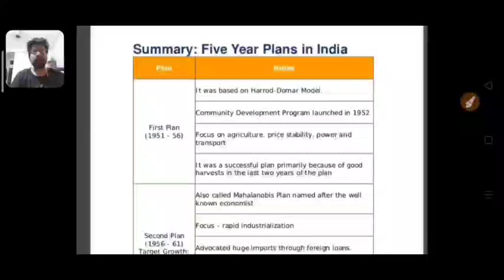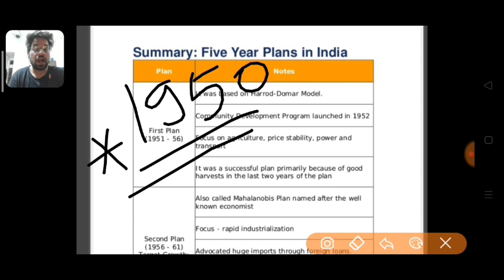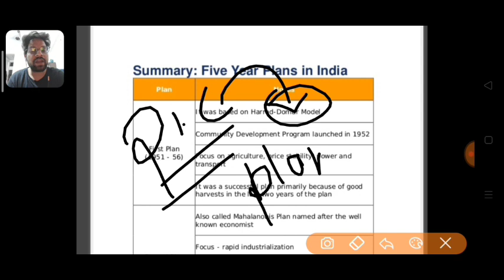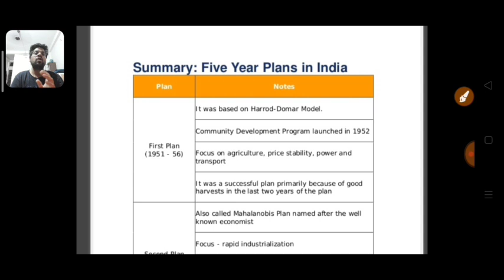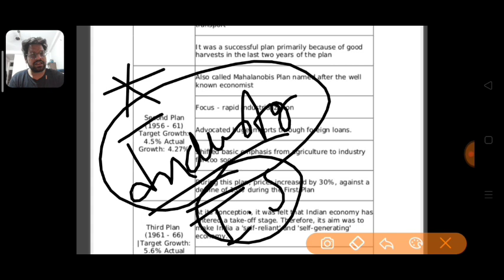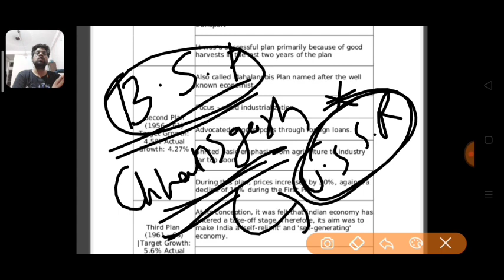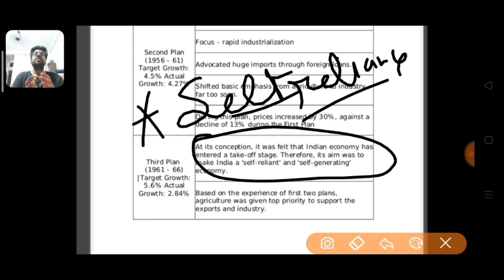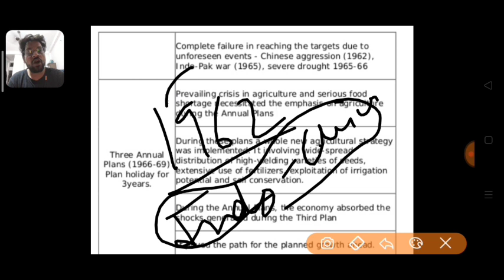Economics 5years plan part-2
English Shorthand